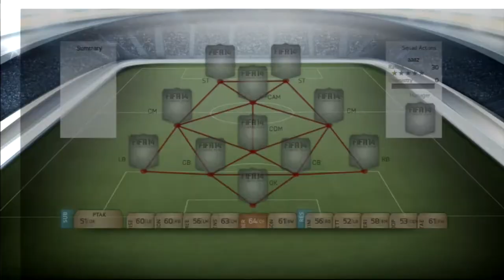YOUR SQUAD, I PLAY #1 - Ft, Balotelli Sturridge - FIFA Ultimate Team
Hi guys so today! a new fifa series! its called Your Squad, i play where you can suggest what team i should make, and i will play online with them to see how they do against real people. If you like this series then press that like button if we reach the 30 likes then i will make a new Your Squad, I play next week! :) See ya!

Can we hit the 30 likes for a new video?

UFIFA

►Google+: TheTrueGamerHD

Wanna play with me? HMU:

►Playstation: apas2
►Steam: TheTrueGamerHD
►Origin: gianny6
►Skype: gianny6youtube